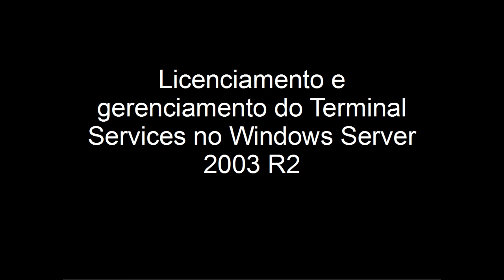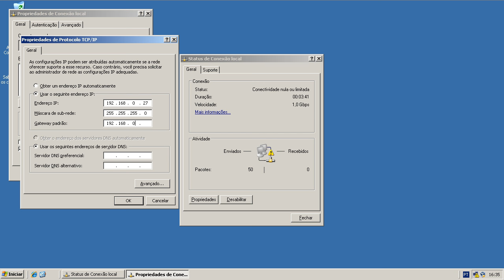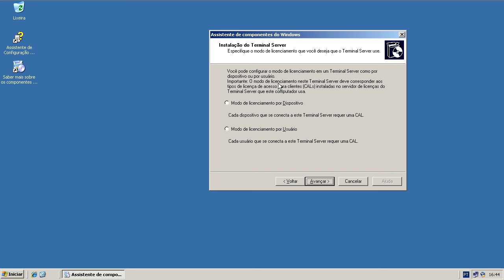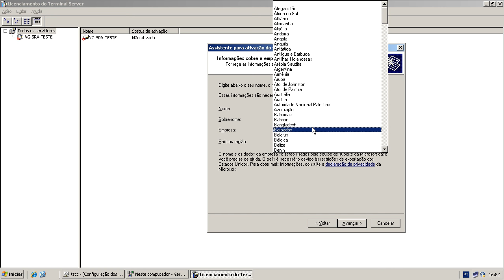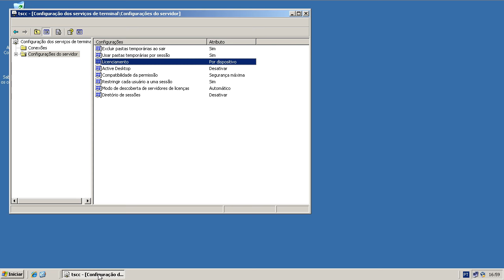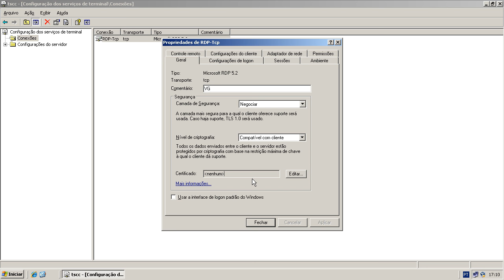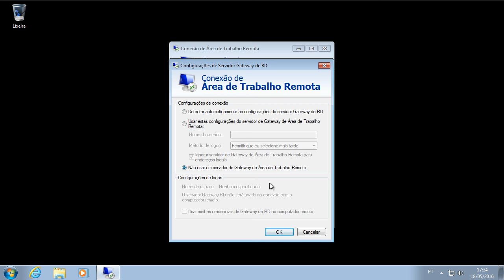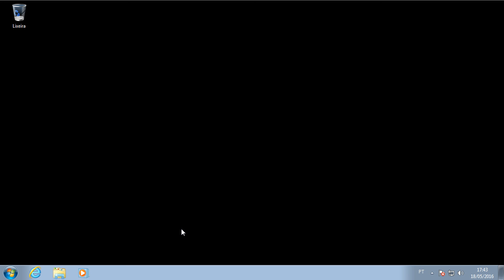Licenciamento e gerenciamento do Terminal Services no Windows Server 2003 R2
O TS (Terminal Server) é um serviço que permite que você acesse o seu servidor remotamente, trabalhando nele em modo gráfico como se você estivesse ali. O TS no Windows Server 2003 utiliza o protocolo RDP 5.2, que tem muitas melhorias em relação à versão 5.1 do Windows 2000 Server.
Você pode instalar o cliente do RDP 5.2 no Win Windows 9x, Windows Me, Windows NT, Windows 2000 e Windows XP, permitindo com isso utilizá-lo ao acessar um servidor Windows Server 2003 (ou uma estação Windows XP) via TS.

Conceito teórico começa em 00:20
Conceito prático começa em 04:25

Referências:

Instalando e configurando o Terminal Server no Windows Server 2003 – BABOO

Instalação e ativação do Windows Terminal Server Licensing – Parte No. 1